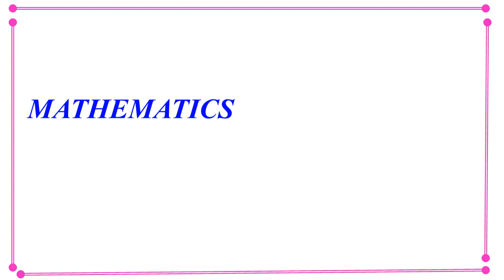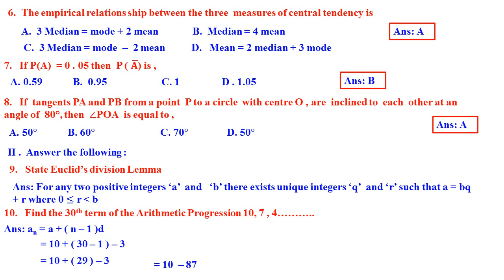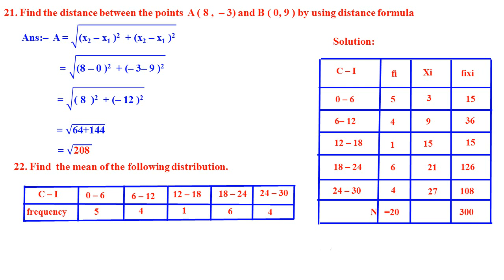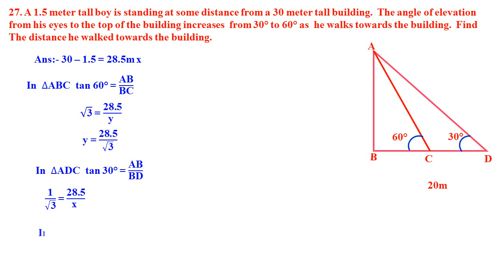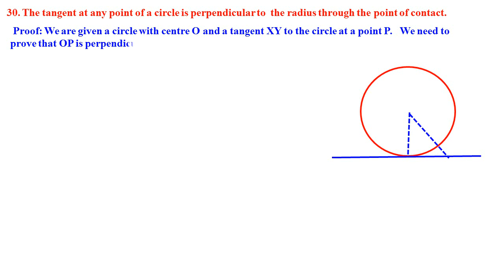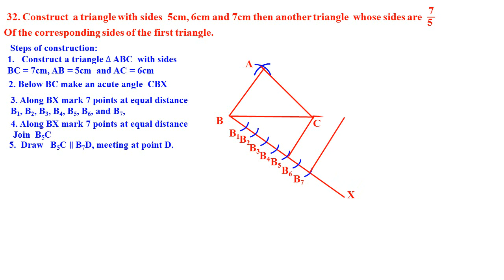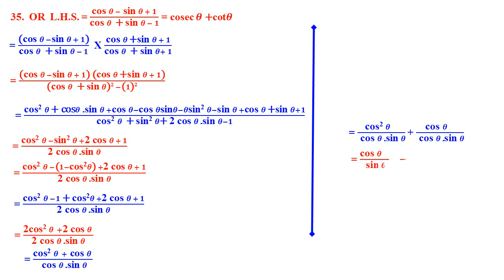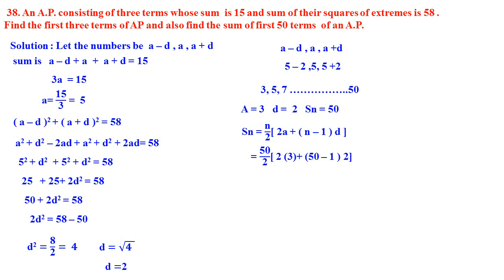CLASS 10 NCERT MATHS PRACTICE PAPER